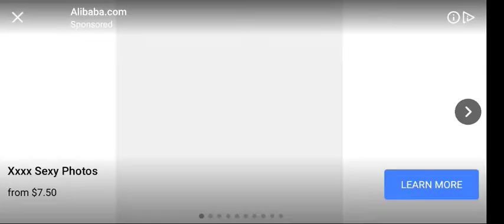Zombie catchers Game play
playstation 4 zombie games 2020,
fallout 4 zombie gameplay,
zombie army 4 gameplay,
zombie army 4 gameplay multiplayer,
zombie game 50mb,
zombie game 500mb,
techno gamerz zombie game 5,
top 5 zombie game,
game therapist gta 5 zombie,
game gta 5 zombie,
gta 5 zombie game play,
ps5 zombie game,
top 5 zombie games for android,
gta 5 zombie game,
gta 5 zombie gameplay,
playstation 5 zombie games,
top 5 zombie games for pc,
gta 5 zombie gameplay in hindi,
top 5 zombie games offline,
top 5 zombie games in tamil,
techno gamerz zombie game 6,
njttw 6 zombie game,
6 game android offline zombie,
7 game zombie,
7 game zombie terbaik,
7 days zombie game,
zombie games for windows 7,
techno gamerz zombie game 8,
zombie catchers game level 83,
8 bit zombie game,
njttw8 zombie game,
8 bitryan zombie game,
8 bitryan zombie games,
8 bitryan zombie games multiplayer,
8-bitryan playing zombie games,
zombie game 90s,
techno gamerz zombie game 9,
96 zombie game,
game crazy zombie 9.0 the best game